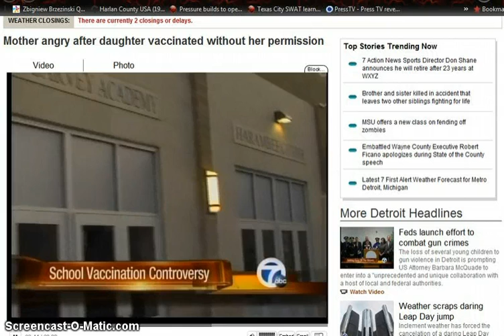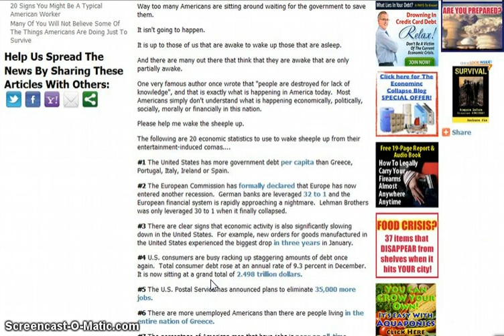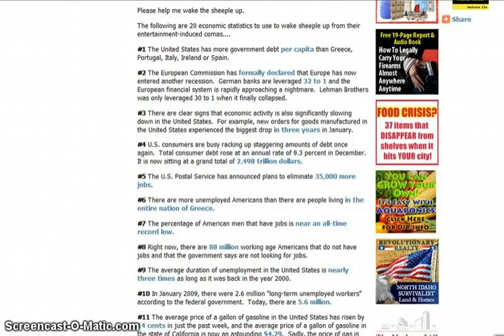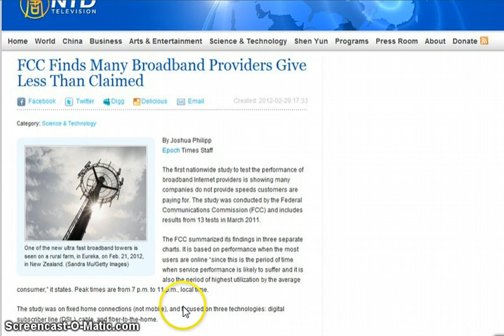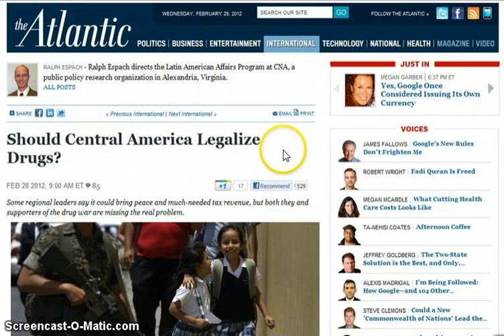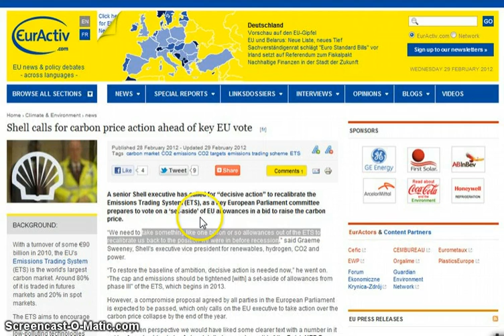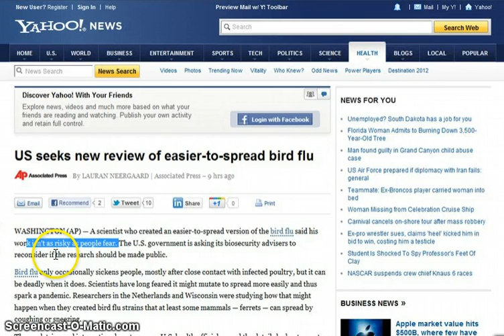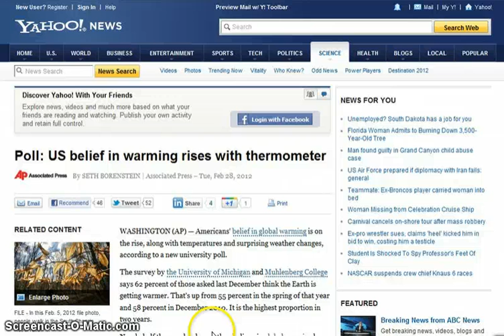GGN: Wake Up Comatose Cattle, After Birth Abortions Okay? Belief in Warming Rises w/ Aerosols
20 Economic Statistics To Use To Wake Sheeple Up From Their Entertainment-Induced Comas

More bad news: U.S. water bills to triple

FCC Finds Many Broadband Providers Give Less Than Claimed

Argentina calls on firms to halt imports of UK products

UK 'sad and frustrated' with Argentine decision to turn away cruise vessels sailing from Falklands

Should Central America Legalize Drugs?

U.S. Tells South America to Shut Up About Legalizing Drugs

Japanese Government Softened Tsunami Warning 8 Days Before One Hit Fukushima

BP Contracts with Defense Dept. Surge Since Oil Spill

Shell calls for carbon price action ahead of key EU vote

No Justice! Judge Dismisses Organic Farmers' Case Against Monsanto

After-birth abortion: why should the baby live?

Vaccination rights attorney Patricia Finn threatened with criminal charges; New York State demands she surrender names of all clients

World cooling has set-in warns astrophyicist - BBC & 'Global Warming apologists' challenged to end 'cover-up'